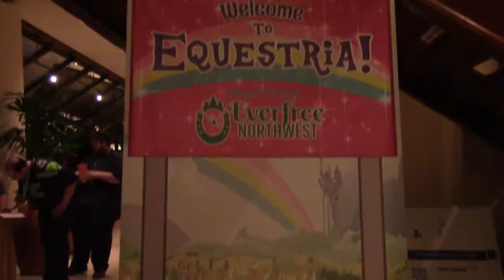Everfree Northwest - Play (Five Year Anniversary montage)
Happy fifth anniversary, Everfree Northwest. You are a wonderful convention and I hope you keep up the good work for all the cons to con.

A few of the videos are made by other con goes and those are:

Thank you for your patience until the final part of the Everfree 2016 con vlogs comes out